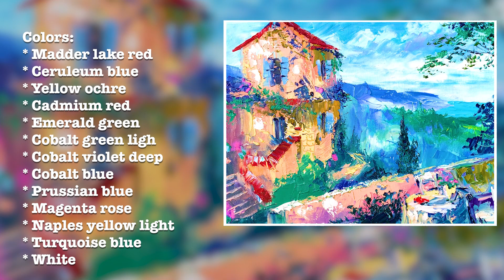How to Draw Sicily City with Palette Knife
At This Video I'll Show How to Draw Sicily City with Palette Knife Techniques. Easy acrylic palette knife abstract painting for beginners!

«The Art Jar» it's a space were you can relax and watch how to draw easy acrylic painting using different palette knife techniques for beginners.

How to Draw Sicily City scenery easy. Simple mountain city drawing step by step with acrylic

On my channel you can find many videos like that!

If you like this video, put the like and leave any comment bellow the video!